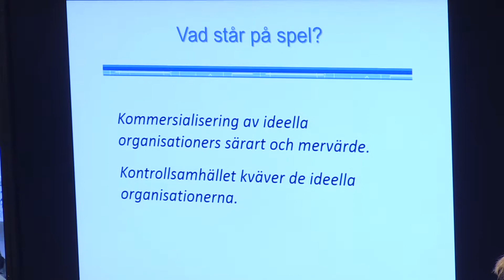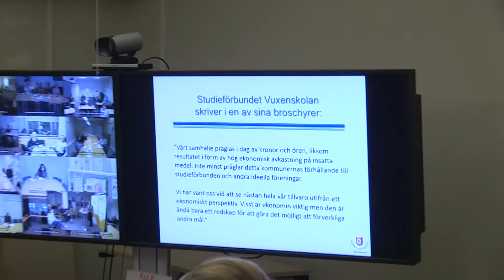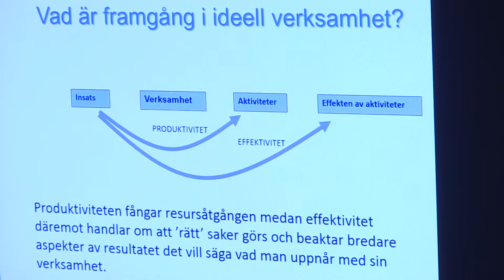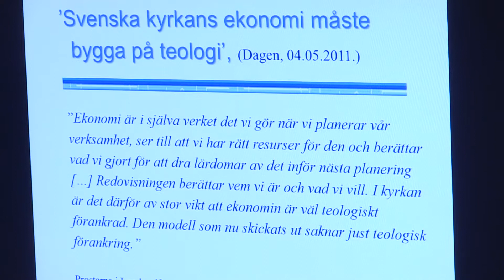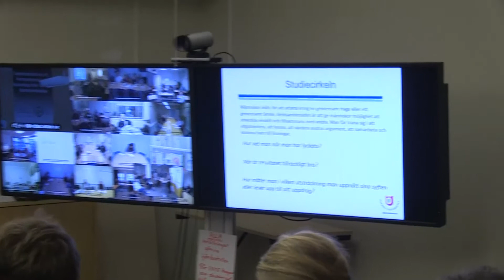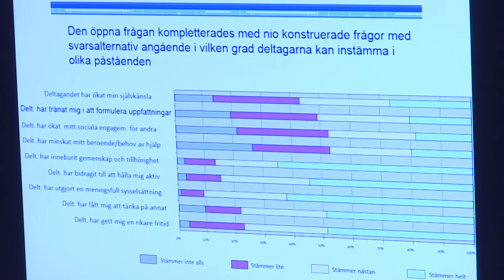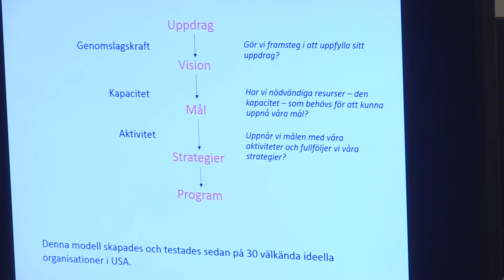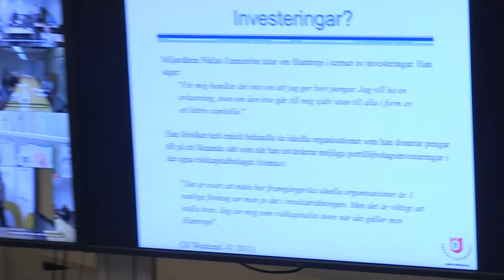Forskarfrukost med Agneta Gustafson - ideell redovisning i kommersiella kläder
Det går en kommersialiseringens vind genom det svenska civilsamhället och därmed också genom idrottsrörelsen. Agneta Gustafson är ekonomie doktor och lektor på Handelshögskolan vid Örebro universitet. Agneta driver tesen att de ideella, idéburna organisationerna på sikt riskerar att inte bara sätta effektiviteten utan även sitt grunduppdrag på spel om de alltför lättvindigt anammar näringslivets sätt att tänka och redovisa. Inspelning av forskarfrukost 12 november 2013, Idrottens Hus, Stockholm. Anordnad av SISU Idrottsutbildarna.